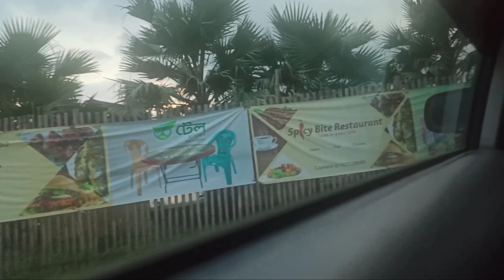নীলা মার্কেটে একদিন।। A day well spent at nila market।।